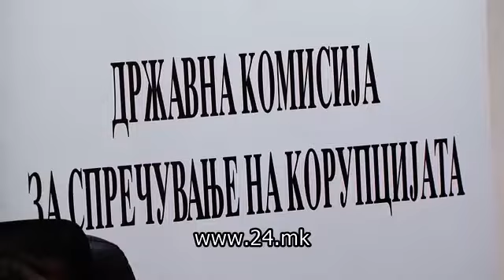Блокирана Антикорупциската комисија – нема кој да ги контролира функционерите